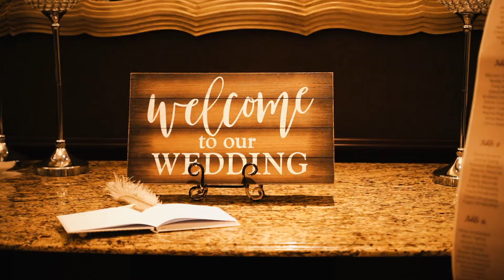Marina & Fady's wedding Oct 20 2019 @Crystal Ballroom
Marina and Fady have a love that can be felt by everyone who gets to know them. They are truly soulmates and we were happy to spend this beautiful day with them at Crystal Ballroom. we wish you all the love in the world. Congratulations!

Venue The Crystal Ballroom
Videography @Pharaoh Videography
Photography Michael Rezk
DJ DJ Emad
hair Manal Basili